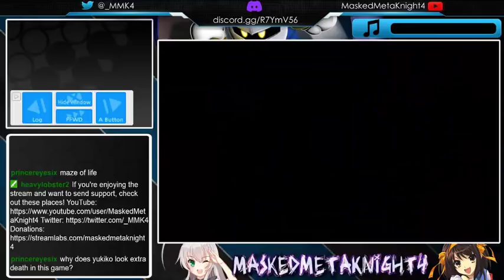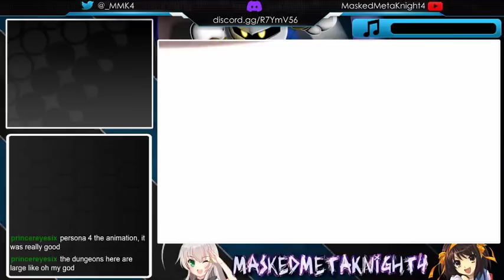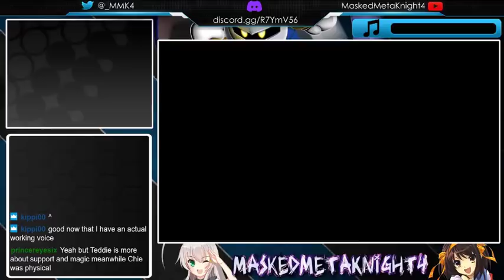SOLVE MY MAZE!【P4 Route】 | Persona Q Blind Run Part 1 [Stream 52]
Welcome to Persona Q Shadow of the Labyrinth!
Our high school heroes are living their normal persona lives but end up in some mysterious world...

♕ MaskedMetaKnight4 Zone ♕

★ Deviantart!

★ The Spritas!

★ Steam!